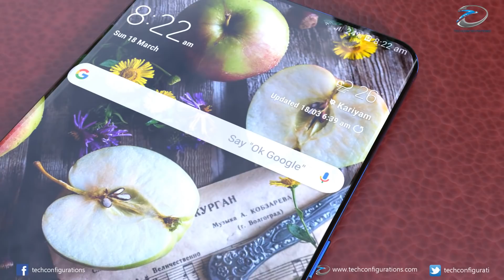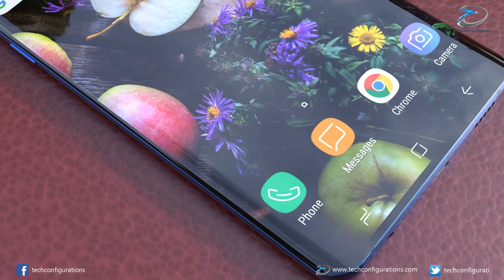Samsung Galaxy S11 Introduction Concept with Rotating Camera Design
Samsung Galaxy S11 Introduction Concept 2019 with Rotaing Camera Design

All content used is copyright of Techconfigurations, Use/editing of the content without proper authorization is not allowed.